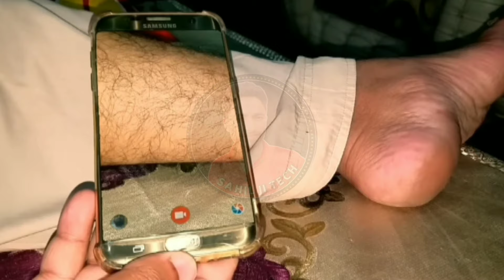X Ray Camera Body Scanner App | Real or Fake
Aaj ke iss video me Maine bataya hai ki X Ray Camera Body Scanner App | Real or Fake

camera body scanner app